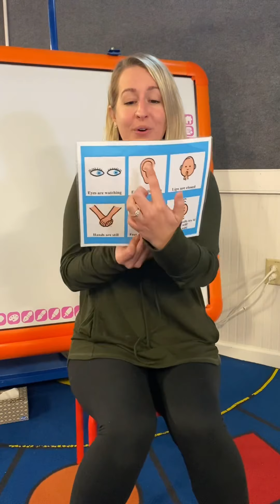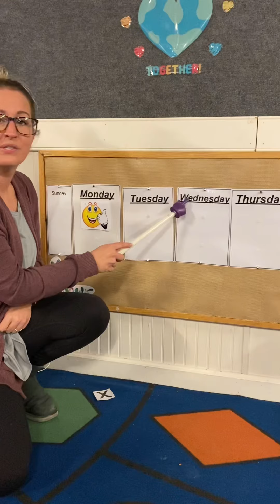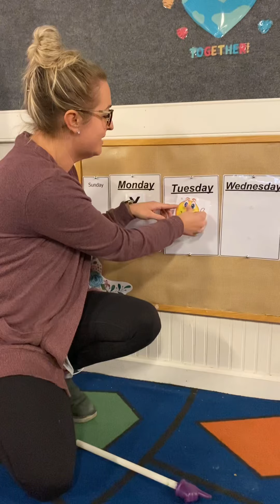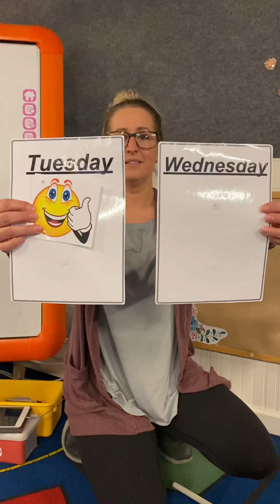Tuesday Morning Meeting 2/23/21